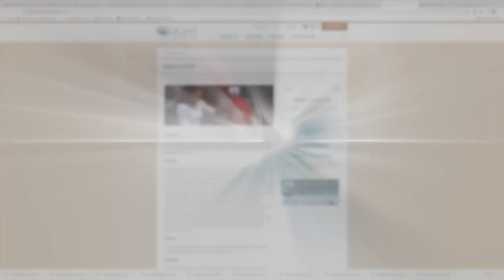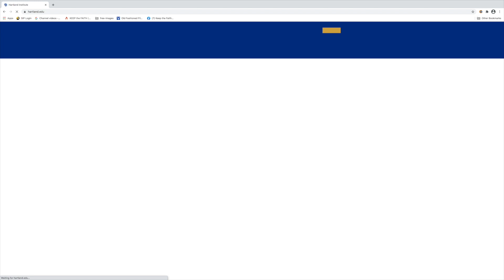Hartland Missionary Training School Promo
The Hartland Missionary Training School will bring together training modules from some of the best Adventist Evangelism Schools in the USA. Our mission is to infuse an evangelistic spirit in young professionals along with a profound love for Jesus Christ and commitment to the prophetic movement of the Seventh-day Adventist church.Each teacher will bring his own unique perspective and knowledge gained from years of experience. The school will run live from June 13 to August 27, 2021. It will be held on the Hartland campus.